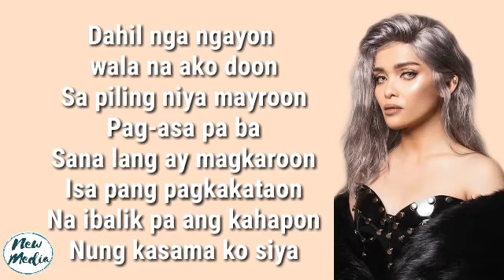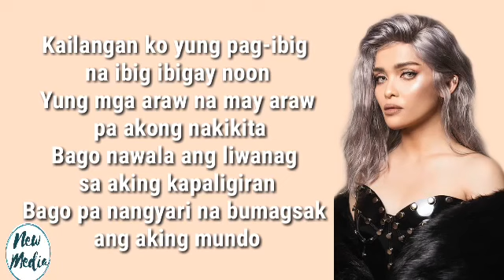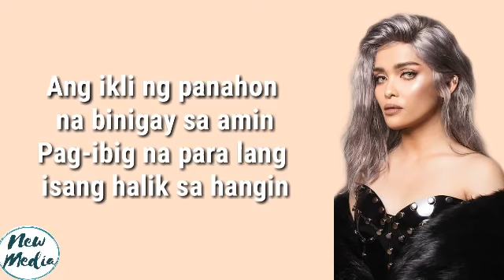Halik sa Hangin | kz Tandingan | Lyrics